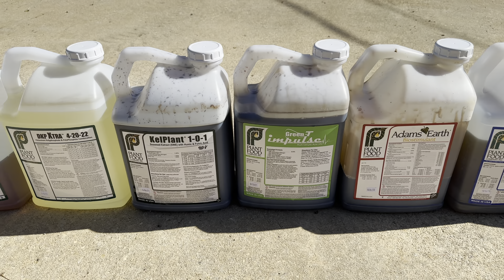Spring Preemergent Application After Aerification!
I will be spraying my second split application of preemergent directly after my aerification! Will add in some bio stimulants along with .12 pounds of phosphorus, .15 pounds of potassium, and .15 pounds of nitrogen!